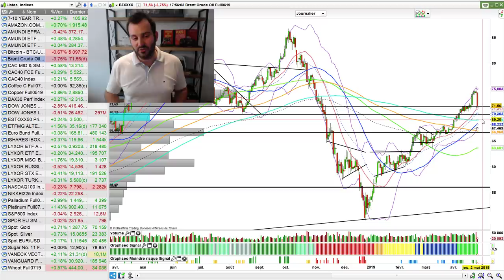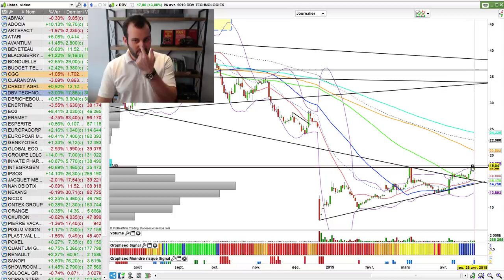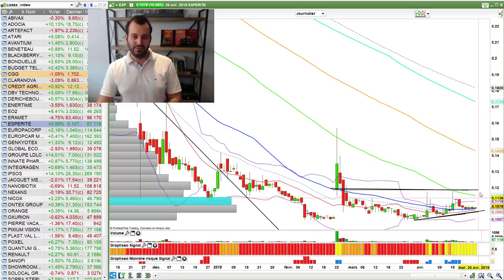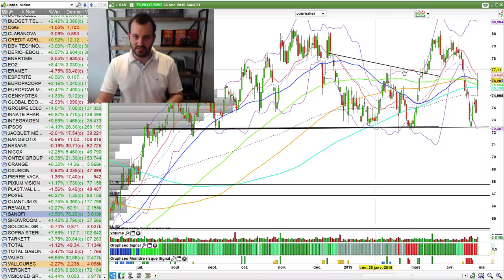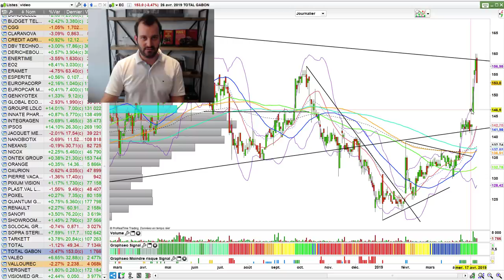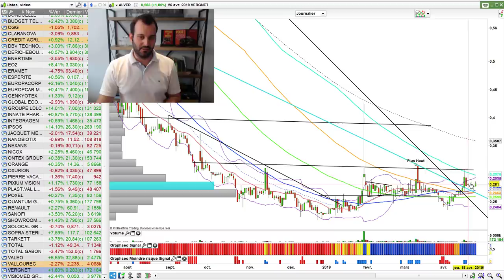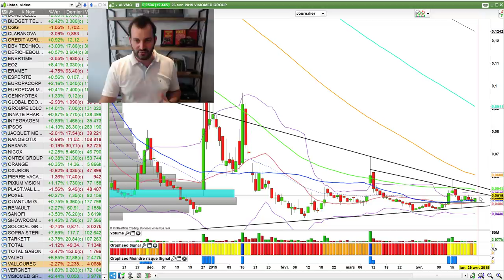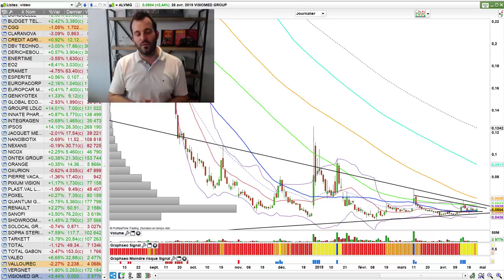LES MAINS TREMBLENT ( BOURSE et TRADING n°134 )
La hausse encore et toujours sur le CAC 40 et encore quelques opportunités de trading à se mettre sous la dent. On fait le point comme chaque weekend sur le plus important Qu'en pensez-vous ?

🗣 Qui suis-je ?